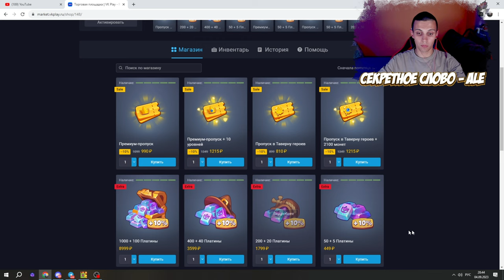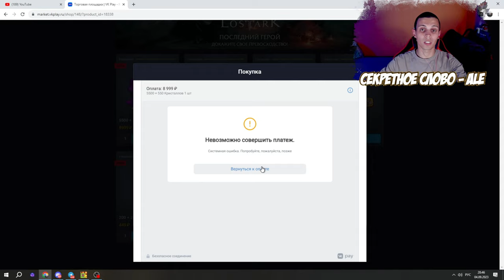RUSH ROYALE | НЕДЕЛЯ КУЛЬТИСТА? | КУЛЬТИСТ vs МОНАХ | ALEPPO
Всем привет !
RUSH ROYALE .

👉Официальный ютуб канал RUSH ROYALE -